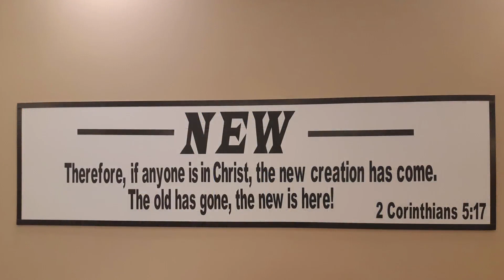February 28, 2021 - Week 4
Due to technical difficulties we were not able to record our February 28 service properly.   As well we also apologize for the audio in this recording.

Pastor Kent takes a few minutes to share his sermon again, just for you.